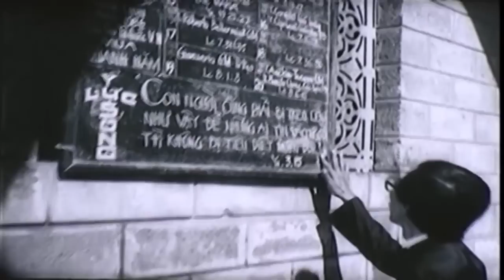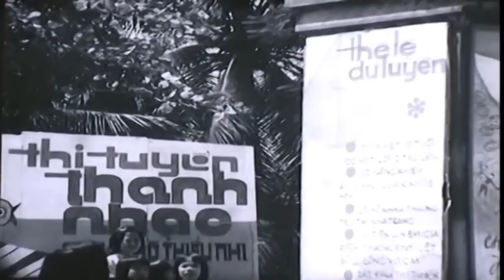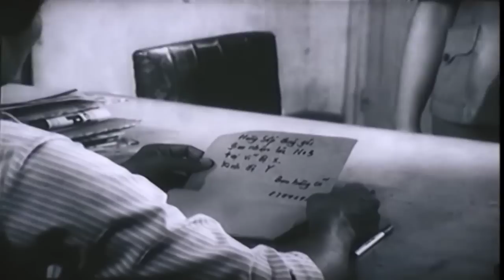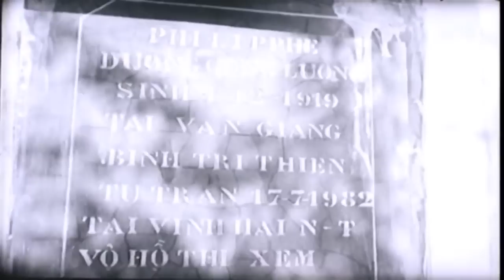Tướng VNCH Ác Liệt Truy Lùng Tài Liệu Mật Từ Tay Quân Giải Phóng Năm 1970 | Phim Lẻ Chiến Tranh VN